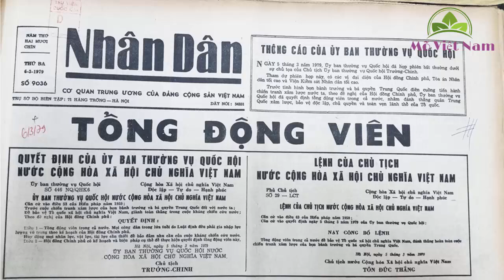Chiến tranh biên giới 1979 - Bắc Kinh, zân chủ cuội không thích video này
Chiến tranh biên giới 1979 - Bắc Kinh không thích video này
Mõ Việt Nam là kênh độc lập, không có mối quan hệ với Vn Youtuber (Mõ Quốc Tế). Chúng tôi cũng là fan của Vn Youtuber.